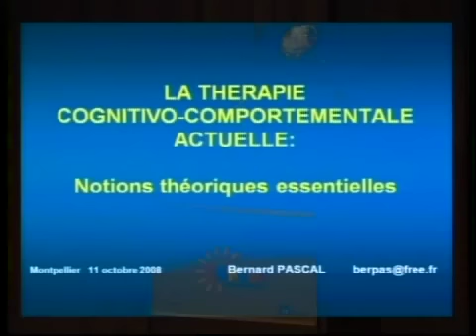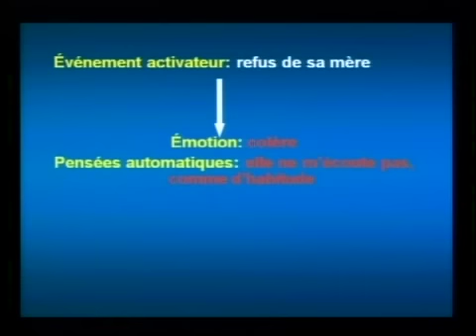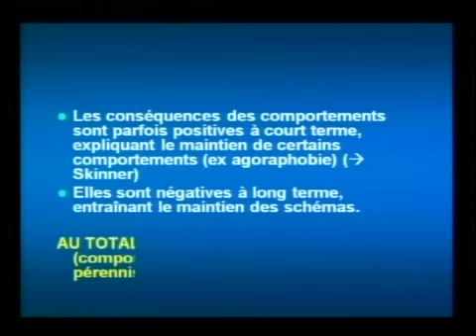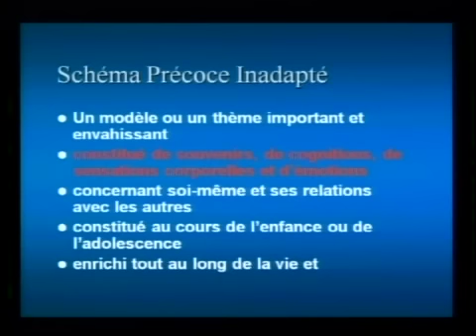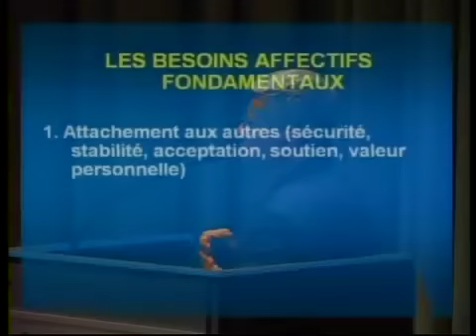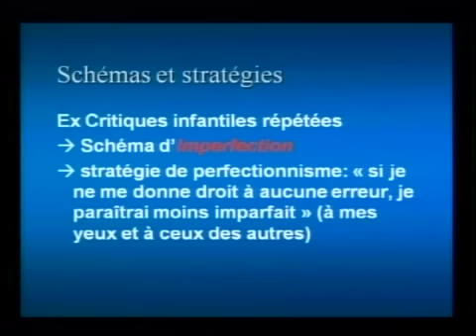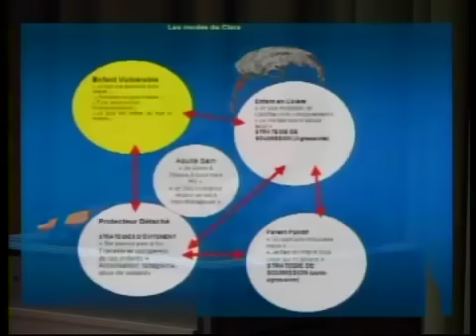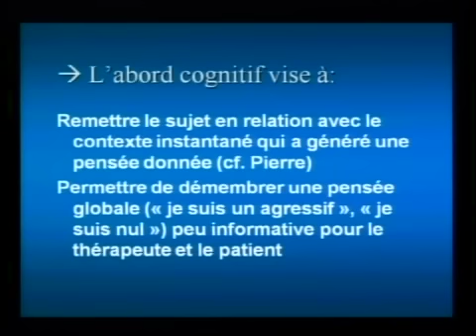Prise en charge TCC des troubles de la personnalite Dr Bernard PASCAL